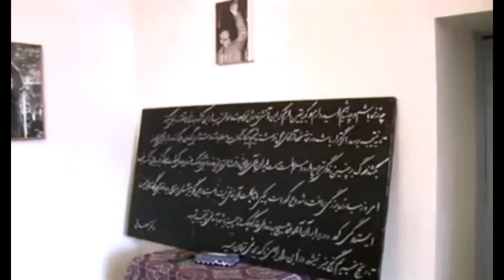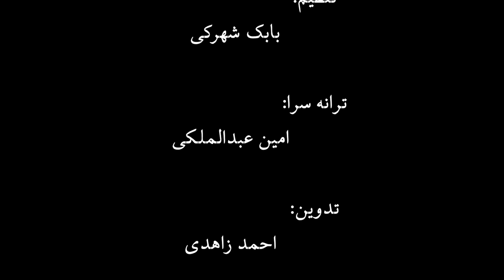مصدق، دریغ تاریخ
تصنیف: کوچه‌ی افسانه‌ها
آلبوم: بیدل
خواننده: حمید خزاعی
آهنگساز: علی ربانی‌فر
تنظیم: بابک شهرکی
ترانه‌سرا: امین عبدالمالکی
تدوین: احمد زاهدی